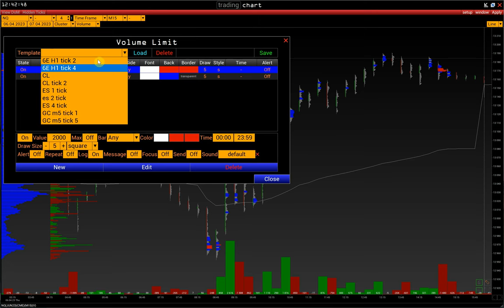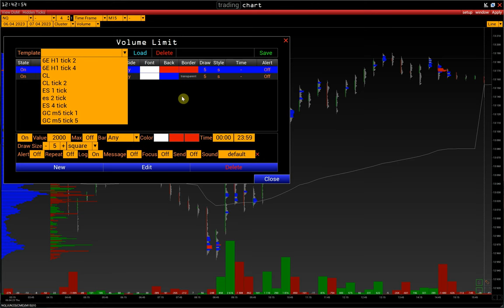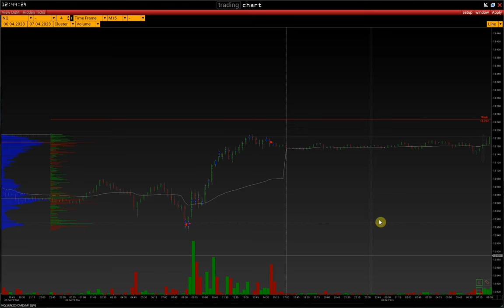6. Wie man Limits in der VolFix-Plattform setzt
So filtern Sie Werte auf dem Chart in der VolFix-Plattform. Limit-Einstellungen.

Kontakte:
skype: volfix_support
Wire: volfix_support